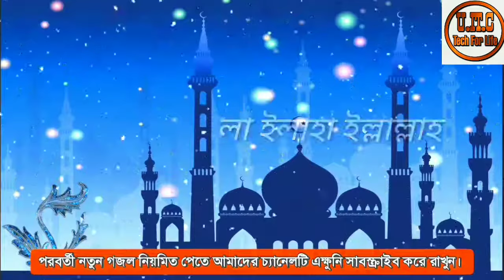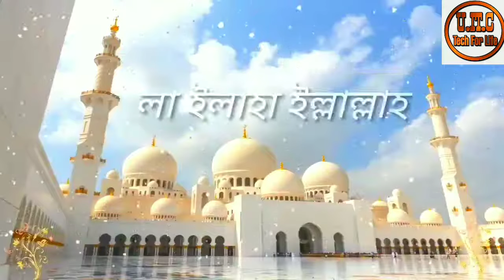লা ইলাহা ইল্লাল্লাহ মুহাম্মাদুর রাসুলুল্লাহ | মধুর কন্ঠে গজল | একবার শুনলে আবার ইচ্ছে হবে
New Gojol
Heart touching Gojol
New Naat

কোন খালিক নেই তুমি ছাড়া

কোন মালিক নেই তুমি ছাড়া

কোন মা-বূদ নেই তুমি ছাড়া

কোন মাশুক নেই তুমি ছাড়া

এই জীবনে তোমার মত আপন আর কেউ নাই

এখানে ওখানে সবখানে শুধু তোমাকে খুজে বেড়াই

তোমার ফিকিরে মত হয় উতালা...

ভাবনার আকাশে শুধু তুমি

বুকের জমিনে শুধু তুমি

হৃদয় গভীরে শুধু তুমি

দুচোখ জুড়ে শুধু তুমি

নেই কোন ভয় দ্বিধা সংশয়, তুমি আমার রব

জীবনে মরনে তুমি ভরসা, তুমি আমার সব...

Copyright by Tune Hut Studio